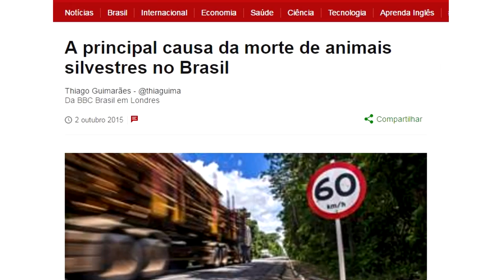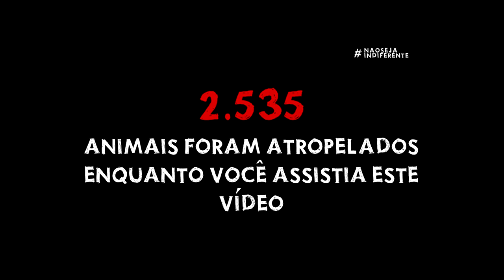15 Por Segundo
Você sabia que motoristas atropelam e matam 15 animais por segundo no Brasil?
Dados do Centro Brasileiro de Estudos em Ecologia de Estradas (CBEE) apontam que mais de 475 milhões de animais silvestres são atropelados nas rodovias brasileiras, anualmente. Isso representa a morte de 15 animais por segundo.